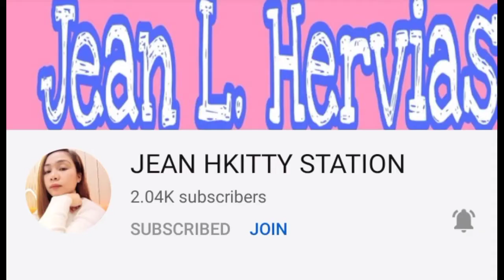WORLD'S LARGEST HELLO KITTY FUN RUN/BANGKOK THAILAND